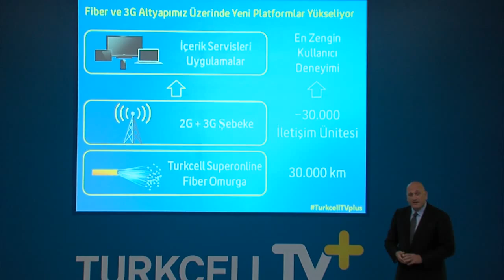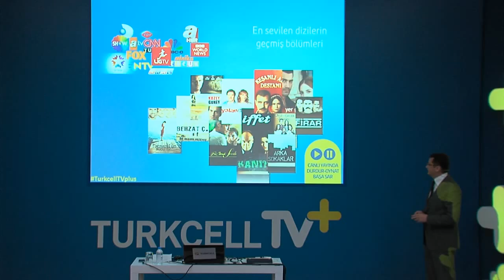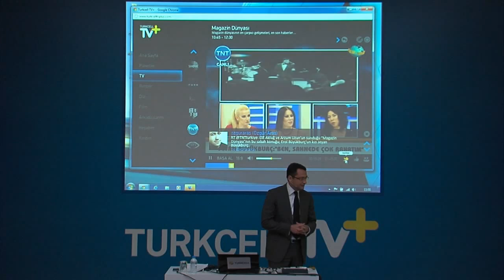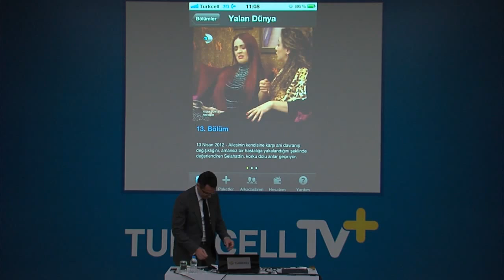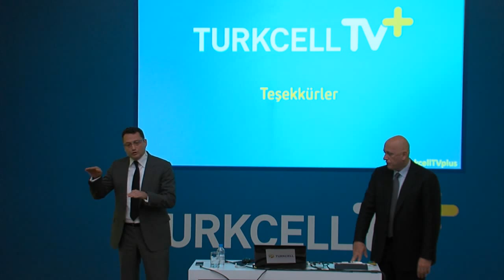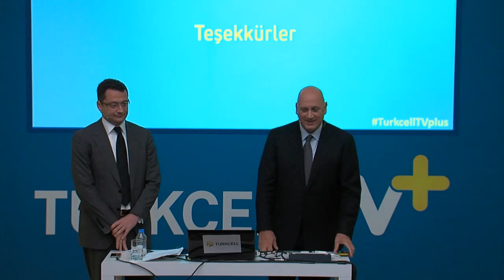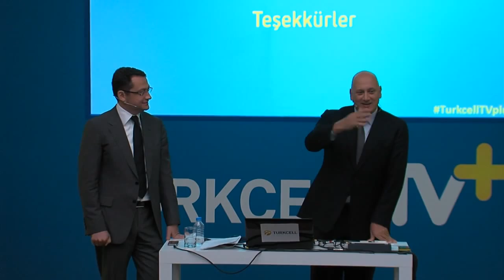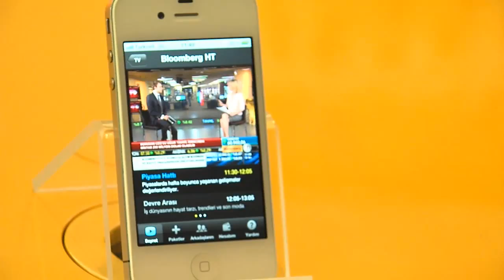Turkcell TV+ Lansmanı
Turkcell Genel Müdürü Süreyya Ciliv ve Turkcell Genel Müdür Yardımcısı Cenk Bayrakdar'ın katılımı ile gerçekleştirilen TV+ basın lansman toplantısı.